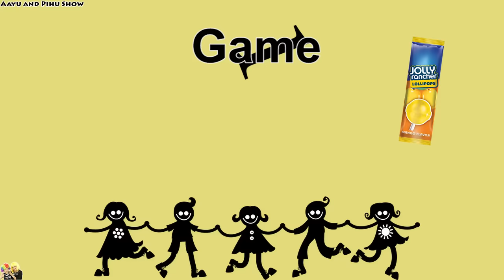GIANT LOLLIPOP PINATA | Party Games for Kids | Big Surprise Ball Funny Dance | Aayu and Pihu Show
Mummy aaj ban gayi hai Pari !!
Aur unhone humare liye organize kare hai fun aur interesting games!!
With lots of delicious and our favorite Jolly Rancher Lollipops!!
Which are available in five exciting flavors Mango, Orange, Watermelon, Strawberry, and Green Apple!!
We love them and so would you!!
Do watch the video till the end to see the Giant Lollipop Piñata!!